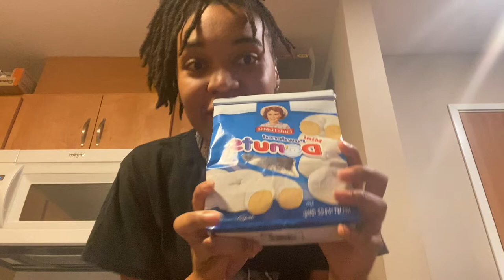BABY POWDER DONUT PRANK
Socials:
Periche